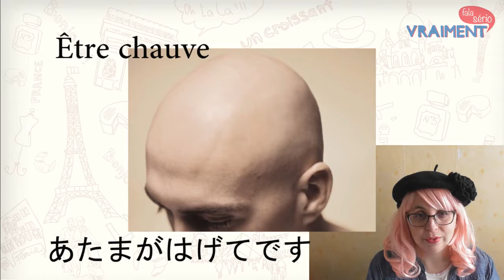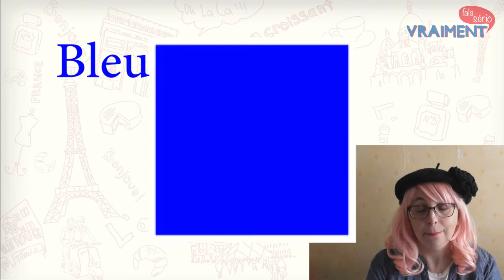2 min de Francês #6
Para melhor se descrever um pouco de vocabulario.